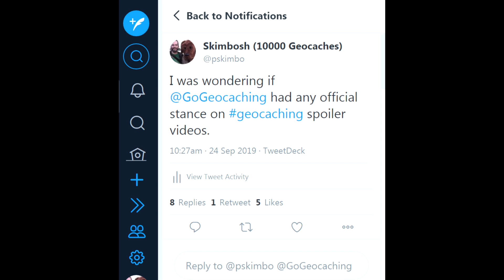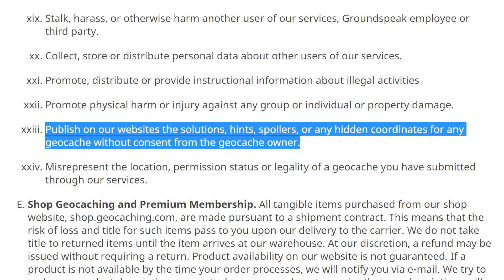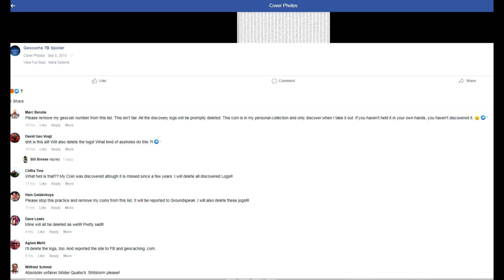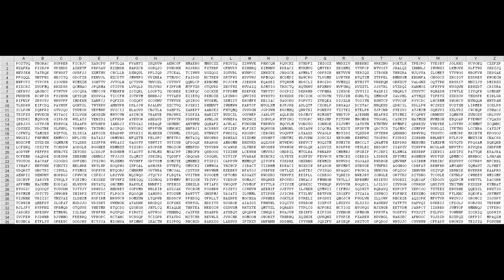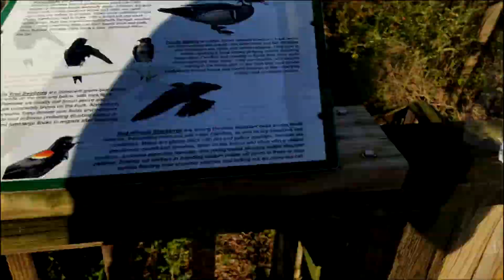So, Your Geocache Has Been Spoiled By A YouTuber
If you came here in search of information in regards to your spoiled cache, take heart!  There might be something helpful in my ramblings somewhere.